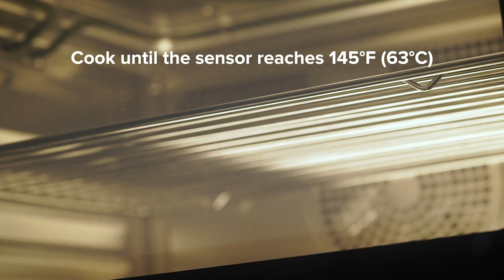Anova Precision® Oven - Ultimate Roast Chicken Recipe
The Anova Precision Oven, a connected, countertop steam oven will ship in 2020. Steam will fundamentally change the way people think about cooking. We’re proud to be driving this next wave of innovation that will offer unlimited possibilities to even the most inventive anovafoodnerds.